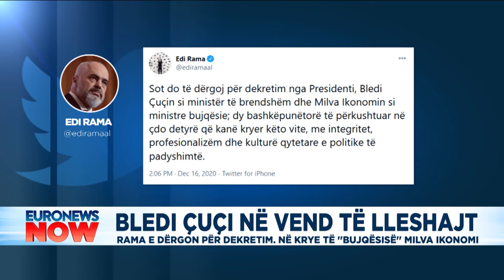Rama përzgjedh Bledi Çuçin si ministër të Brendshëm